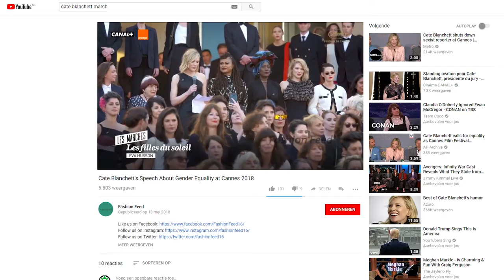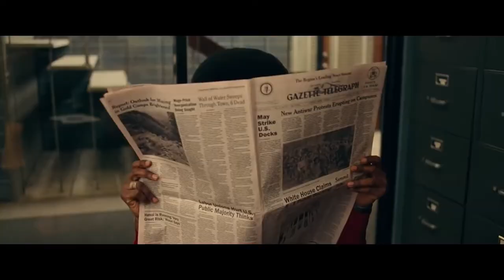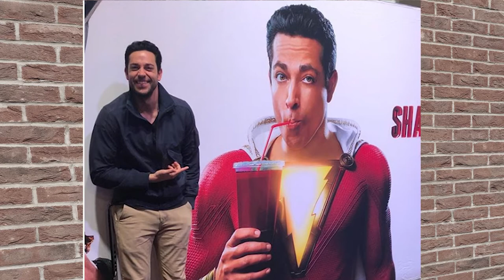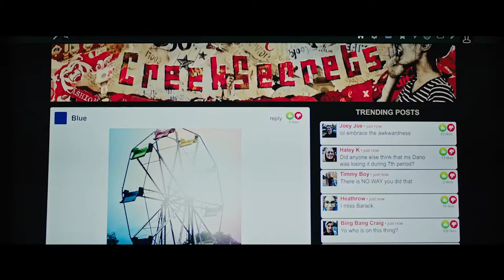Film Nerd Nieuwtjes | Mei 2018 | Cannes-filmfestival, Disney-remakes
Volg ons op Twitter: @Nerd_nieuwtjes

Eerste foto Shazam!